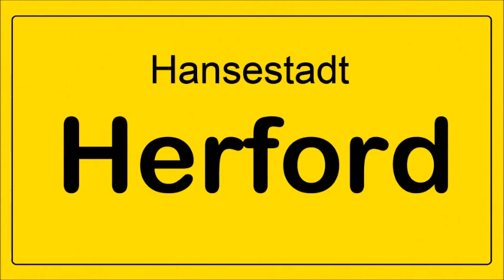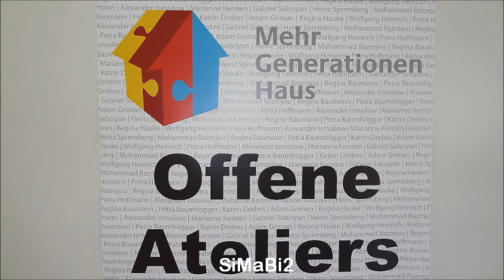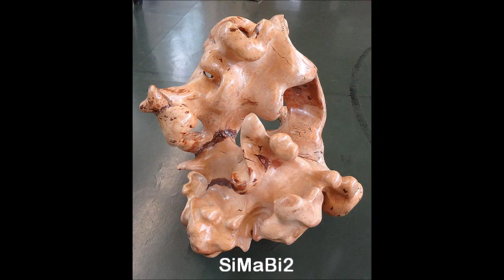"Offene Ateliers" 2013 im Kreis Herford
28.-30. Juni - Kulturanker e.V. Herford: Hans-Jürgen Buder (1. Vorsitzender) -- Theo Schaefer und im DRK Mehrgenerationenhaus - Künstler: Wolfgang Heinrich, Theo Schaefer, Gabriel Sabciyan, Petra Hoffmann  u.a. - Impressionen